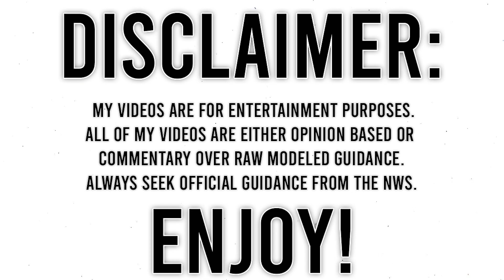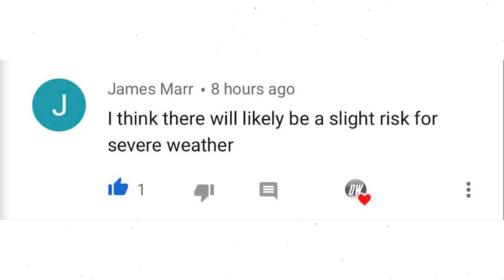Multi-Day Severe Weather Event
in today's video we talk about a Multi-Day Severe Weather Event!

Today through next Thursday seems to be sufficient for thunderstorms and all but 2 of those days out of the next 7 seem good for severe weather development.

I'm especially watching this Sunday and Monday, as well as next Thursday for a more elevated risk.

We will keep you guys up to date on the latest information!